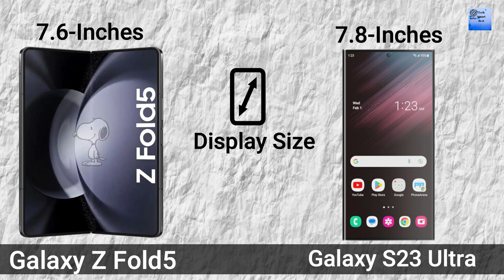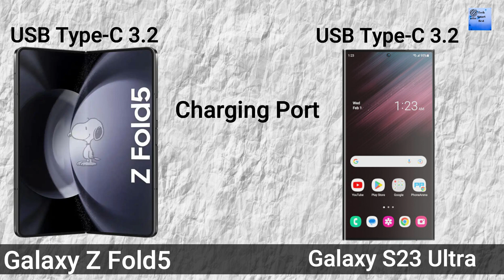Comparison Samsung Galaxy Z Fold 5 Vs Samsung Galaxy S23 Ultra Specs: Which Is Better FOR YOU?!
Is the S23 ultra much better than the zfol 5 Ultra?
galaxy z fold 5 vs s23 ultra
samsung galaxy z fold 5 vs samsung galaxy s23 ultra specs
samsung galaxy fold z review
Samsung Galaxy Z Fold 5 vs Galaxy S23 Ultra
Samsung Galaxy Z Fold 5 vs Samsung Galaxy S23 Ultra 5G
Samsung Galaxy Z Fold 5 vs S23 Ultra
Galaxy Z Fold 5 vs S23 Ultra which one?
samsung s23 ultra vs z fold 5
Z Fold 5 vs S23 Ultra: Which Is Better FOR YOU?!

fold 5 price in india
galaxy z fold 5 features
z fold 5 review
z fold 5 case
techsmartbest
tech smart best
tech smartbest
techsmart best

Galaxy z fold 5 vs galaxy s23 ultra price
Galaxy z fold 5 vs galaxy s23 ultra camera
Galaxy z fold 5 vs galaxy s23 ultra battery life
Samsung Z Fold 5 vs Samsung S23 Ultra Comparison
fold 4
flip z 4 samsung

top 5 upcoming phone in august 2023
upcoming mobile phones 2023 august
upcoming smartphone september 2023
best cheap phones 2023
upcoming mobile phones 2023
upcoming mobiles in september 2023
upcoming phones
iphone 14

The TechSmartBest deal with sharing information about the best things only. In every sphere of life, people need to make decisions about their actions. The actions could be using something, buying something, or making some things, whatever the action is, people always prefer to follow the best and know the top. The techsmartbest delivers them exactly what they look for. We are gathering all the information available, researching them, analysing everything, and finally, coming up with the techsmartbest.
 If you are the creator or own the footage and have reservations, please notify me via YouTube comments or email.